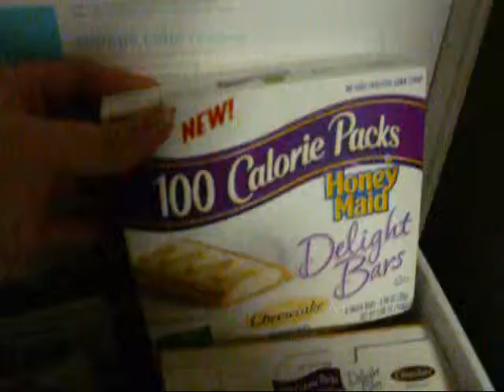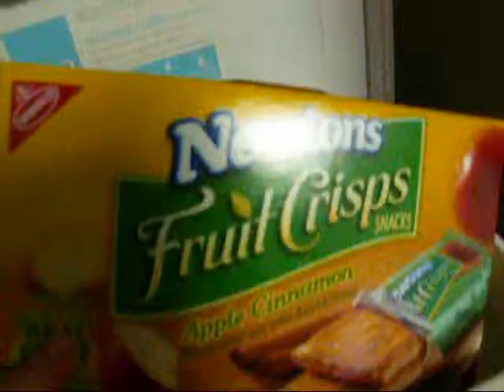Just "Weight" Day 15 & 50 Subbies!!!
woo hoo! THanks Everyone!!! I'm up to 50 Subbies! And I went shopping today!!! good food!!! lol ... Thanks again!!!